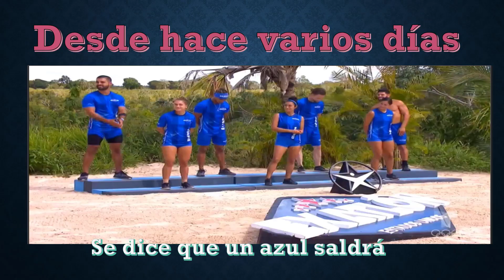Julio Eliminado? Julyn fuera? Despedidas Rumbo a Permanencia Posibilidades Exatlon Estados Unidos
Julio Eliminado? Julyn fuera? Despedidas tristes Rumbo a Permanencia Posibilidades Exatlon Estados Unidos EEUU

Analicemos un poco las posibilidades rumbo a la semana 9, que podría ocurrir adios a un azul, mayores premios para contendienes?